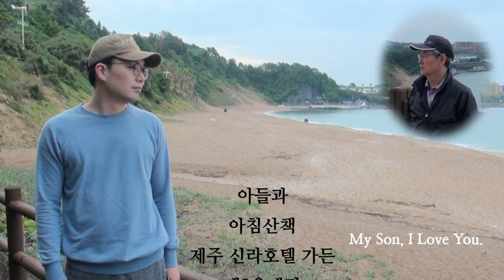아들과 아침산책 제주 신라호텔 가든 제8올레길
아들과 아침산책 제주 신라호텔 가든 제8올레길 (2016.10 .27)

ㅡㅡㅡㅡㅡㅡ

ㅡㅡㅡㅡㅡㅡㅡㅡㅡㅡ
4시간에 동영상제작 기법 배우고 유튜브에 올리고 홍보방법까지 배웁니다.

4시간 개인지도 받으면 파워디렉터

ㅡㅡㅡㅡㅡㅡㅡㅡ